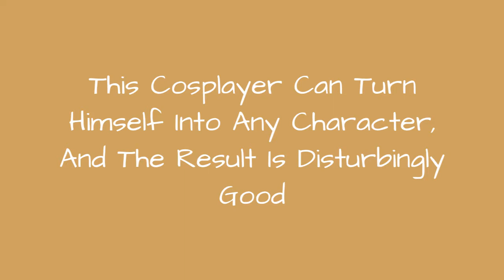This Cosplayer Can Turn Himself Into Any Character, And The Result Is Disturbingly Good 🙃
You might already know about Jonathan Stryker, a cosplayer who turned himself into 'Disney' characters and now he's here again with even more incredible pieces under his belt.For over 10 years now, Stryker has been doing cosplay and with each new costume, his skills are improving more and more. He creates entire costumes from scratch and even does his own makeup, hair, and nails if needed. The cosplayer also pays a lot of attention to his poses and facial expressions that bring him even closer to the characters.Scroll down to see Stryker as Rick, Archer, or Squidward and let us know which look you liked the most.
0:00 - Intro
0:00:12 - The Mad Hatter From Alice In Wonderland
0:00:21 - Barnabas Collins From Dark Shadows
0:00:30 - Rick From Rick & Morty
0:00:39 - Nuktuk From The Legend Of Korra
0:00:48 - Ms. Garrison From South Park
0:00:57 - Miss Sara Bellum From The Powerpuff Girls
0:01:06 - Mandark From Dexter's Lab
0:01:15 - Sweeney Todd From Sweeney Todd: The Demon Barber Of Fleet Street
0:01:24 - All Might From My Hero Academia
0:01:33 - Cry-Baby
0:01:42 - Chaz Finster From Rugrats
0:01:51 - Eustace From Courage The Cowardly Dog
0:02:00 - Neil From Family Guy
0:02:09 - Raoul Duke From Fear And Loathing In Las Vegas
0:02:18 - King Explosion Murder From My Hero Academia
0:02:27 - Number 1, Codename Kids Next Door
0:02:36 - Nick Dean From Jimmy Neutron
0:02:45 - Grape Juice From My Hero Academia
0:02:54 - Gran Torino From My Hero Academia
0:03:03 - Glen From Child's Play
0:03:12 - Penelope Taynt From The Amanda Show
0:03:21 - Raymundo From Rocket Power
0:03:30 - Squidward From Spongebob Squarepants
0:03:39 - Cosmo From The Fairly Oddparents